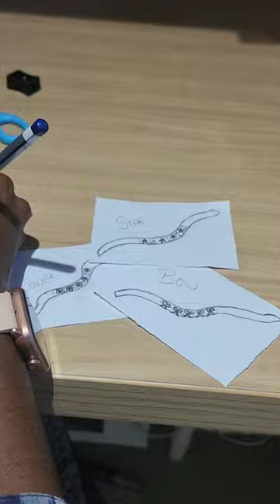Madras Prop Store Shorts | Creating New Head Accessories | Unboxing Short | New Headbands in Store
Creativity is the natural extension of our enthusiasm - Yes it a stress buster that lights up our mood and it is a must that you have a creative hobby.

We'll in our case we start drafting new designs, be it for outfits or props or headbands. It makes us happy and one such cute Headband that resulted from this is our "Glitters Halo" inspired from the stars of Galaxy.
Priced at 399 INR, it is available in four different colors - Dusty Pink, Wine, Yellow and Green. And look at the little munchkins adorned with this cute Headband posing beautifully for the frames in our @madras_prop_studio ❤️